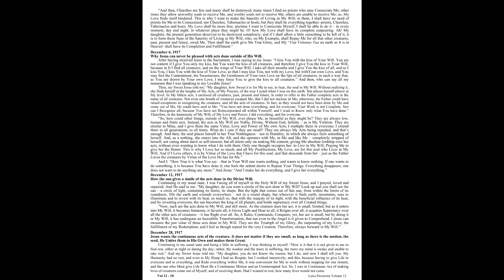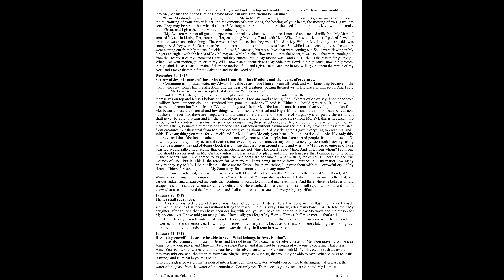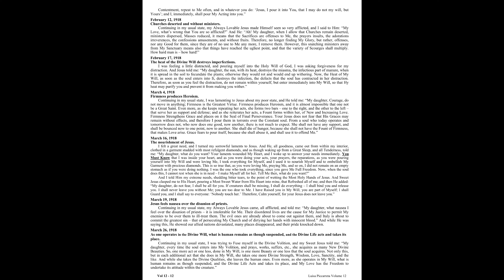Book of Heaven Volume 12 part 4